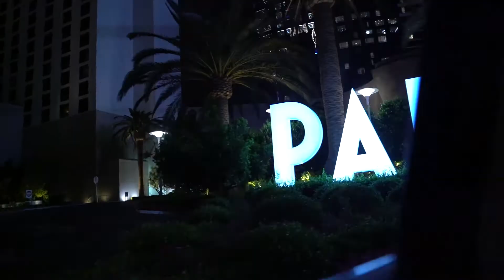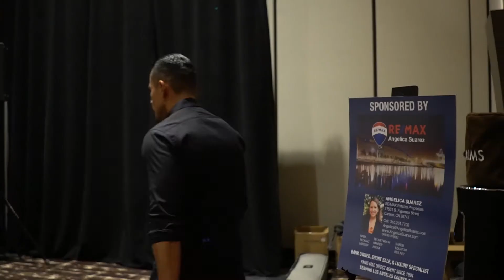(KEYNOTE) How to find fulfillment in your life @Las Vegas NRBA Conference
Discover How To Get Your EDGE?

(KEYNOTE) How to find fulfillment in your life. I did a keynote talk in Las Vegas this past month. This is how I started The Next Level Experience. We can’t HIDE from our purpose once we find it. We have to go ALL IN if we want to find fulfillment in life